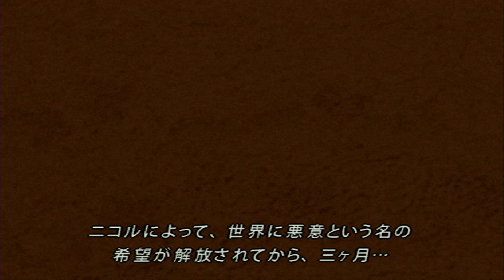シャドウハーツⅡ DC版 #36 ～横浜レンガ倉庫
待ちに待った蔵人の登場です。戦闘も楽になりそう。
【シャドウハーツⅡDCのプレイリスト】